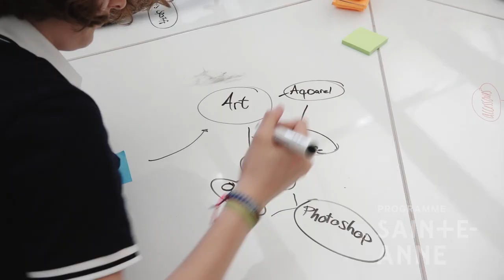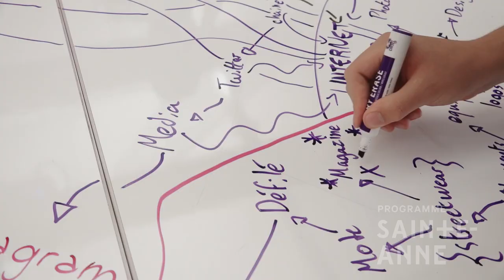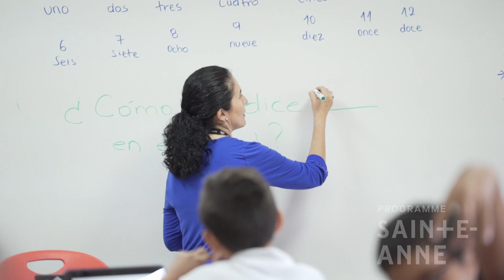Programme Sainte-Anne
Découvrez notre programme Sainte-Anne